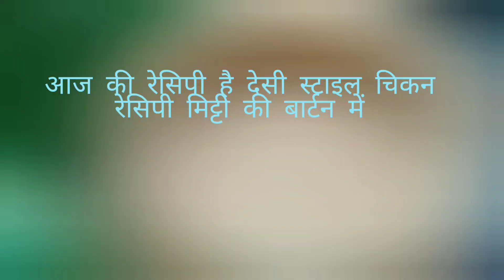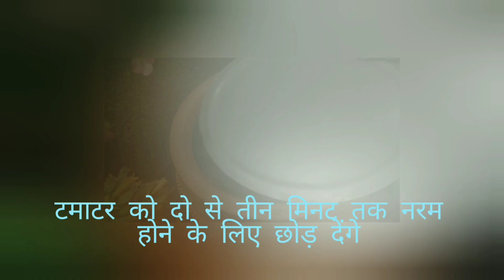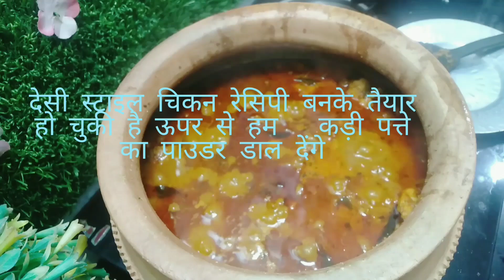यूट्यूब पर नई देसी चिकन रेसिपी village style बनाएंगे मिट्टी की बर्तन में देसी चिकन रेसिपी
mud pot chicken#मिट्टी के बर्तन में बनने वाली चिकन रेसिपीस्वादिष्ट देसी चिकन रेसिपी#